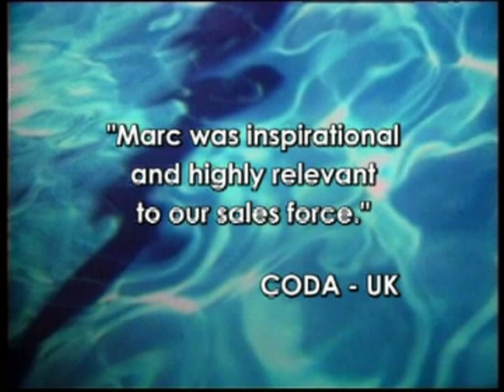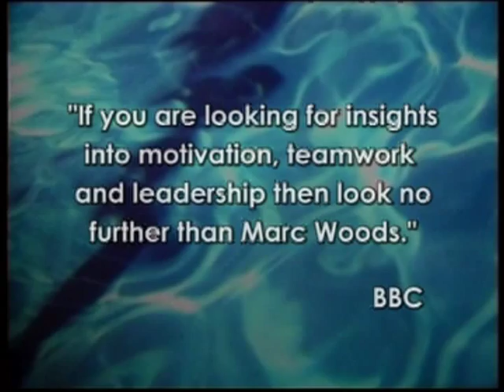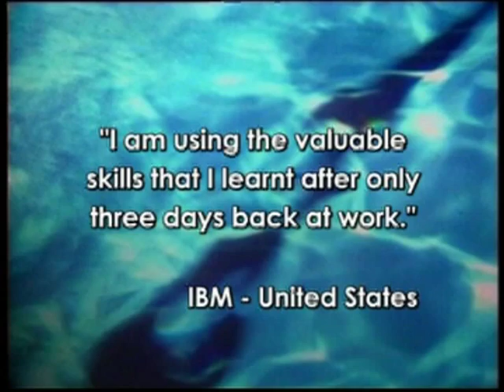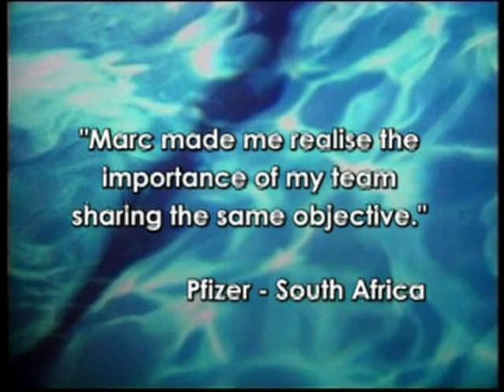Marc Woods Motivational Speaker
Marc Woods travels around the world delivering motivational presentations.

He had his left leg amputated because of cancer when he was seventeen. The day after he had his stitches out he went swimming and within a year he was swimming quicker with one leg then he did when he had two. His dream was to simply be the best that he could be and just 18 months after he finished his chemotherapy he was selected to represent Great Britain.

He has now retired from swimming having competed internationally for 17 years, winning 12 Paralympic medals from 5 Games and a further 21 from either World or European Championships.

In the past he has held world records for 200m, 400m, 1500m Freestyle and as well as being part of the team that held the world record for 4 x 100m Freestyle.

Marc is known for his inspiring story which is delivered in a self deprecating, humorous and moving manner.